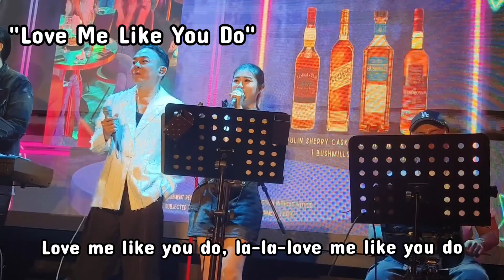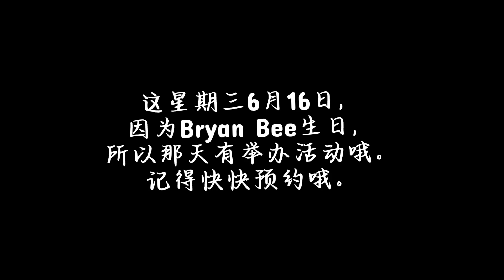Suntec聽歌（2）-- Bryan Bee, Qoey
Ameising Live House
3 Temasek Blvd, #01-512,
Singapore 038983

原本OH想去某酒吧的,可是我真的不想再吃西餐，对它的主食也没多大兴趣。结果看到对面的Ameising (读音为amazing, 我却看成A Mei Sing😂),知道有live band，“80% Mandopop”，也对它主食选择可接受，就去了。结果太太太喜欢了。因为担心中版权问题，影响听歌，就没拍摄过多。《一生何求》和“Love Me Like You Do”的部分歌曲。
去这么多现场听歌，即使我不是广东人，比起其他人听广东歌真的不多，也完全不影响我完全沉浸在这音乐氛围内。他们也有唱中文歌，及英文歌。那水准真的好高哦。这店名不管怎么读法，都觉得好贴切。
它们6月19日2024年有特别活动。想知道更多详情，可去脸书，官网了解更多详情。

而且，我也觉得自己的广东话听力好像有在进步哦。至少听懂50%以上的对话，不然十年前的我是压根跟不上。哈哈.